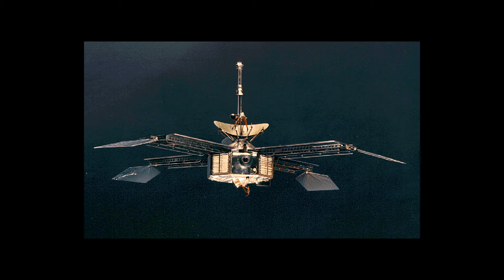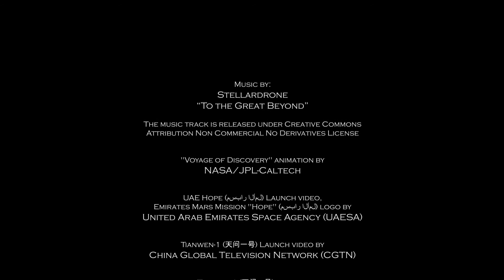The Explorers of Mars - Cabin Fever Astronomy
Join us as we discuss Mars exploration and three new Mars missions in this episode of Cabin Fever Astronomy